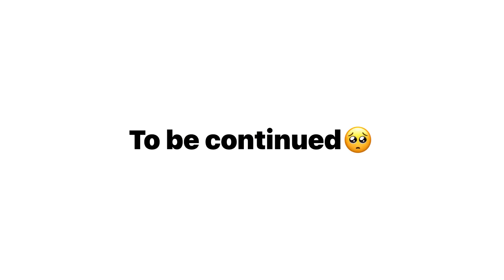ne police ki dhamki di muje😭|Prepration for ladakh ride ❤️